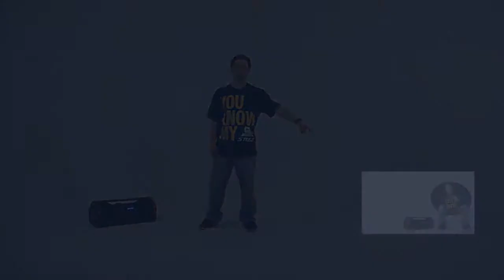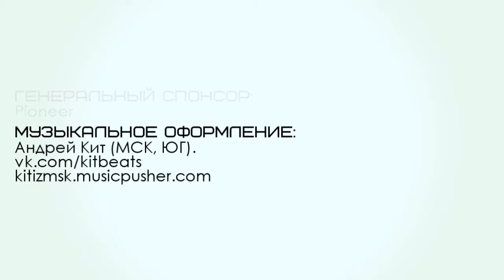Школа танцев hip hop. Урок-5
Школа танцев. Связки для хип хопа.
Учимся танцевать красиво!